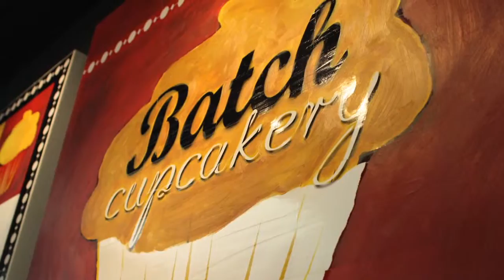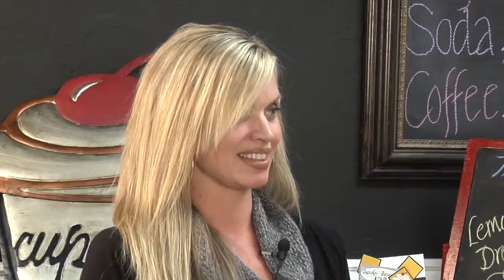7_Batch Cupcakery